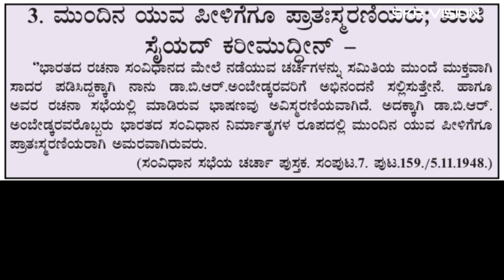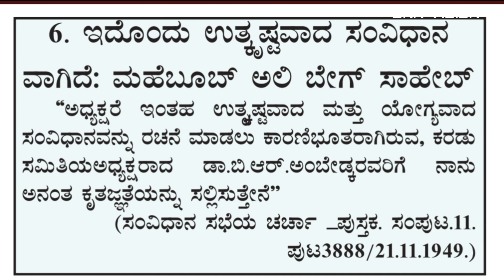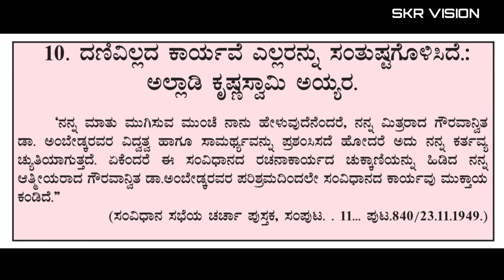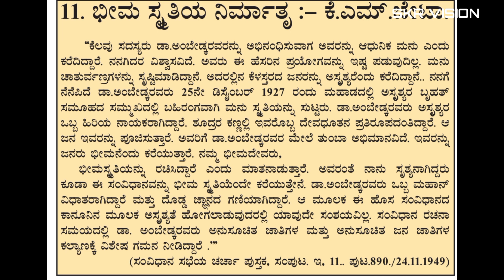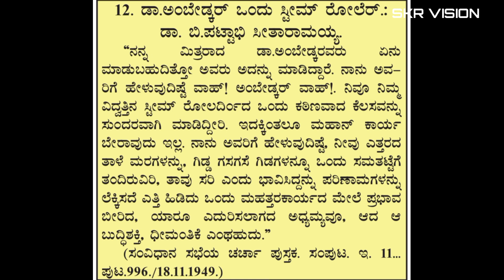ಅಂಬೇಡ್ಕರ್ ರೊಬ್ಬರೇ ಸಂವಿಧಾನ ವನ್ನು ಬರೆದಿದ್ದಾರೆ ಎನ್ನುವುದಕ್ಕೆ ಕೆಲವು ಉದಾಹರಣೆಗಳು.